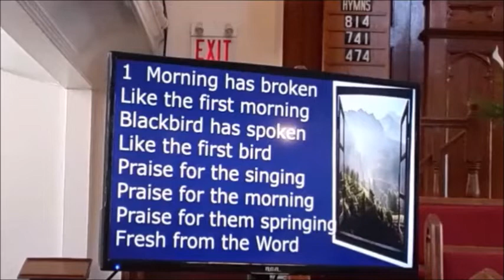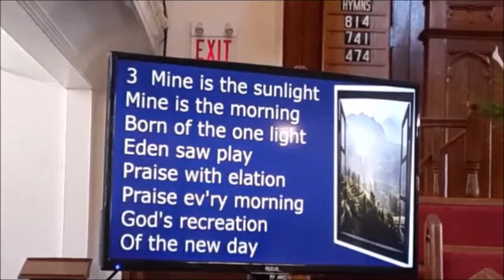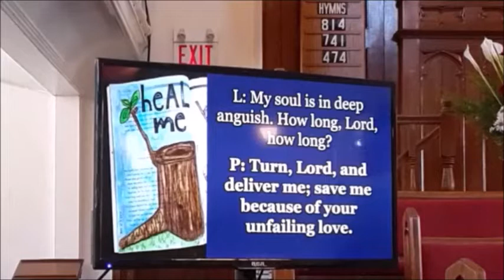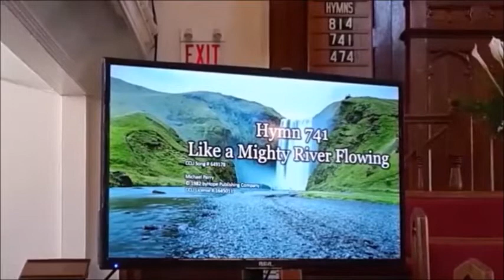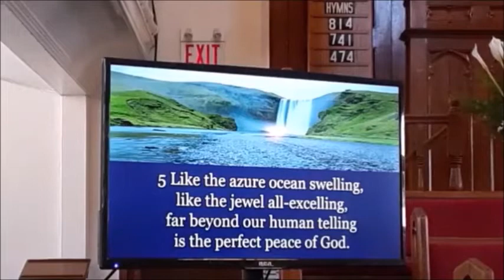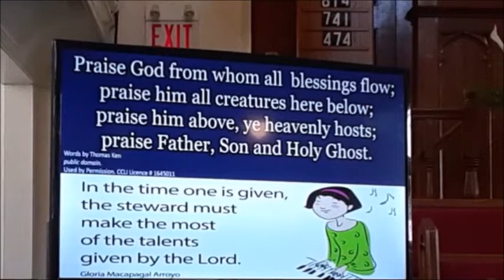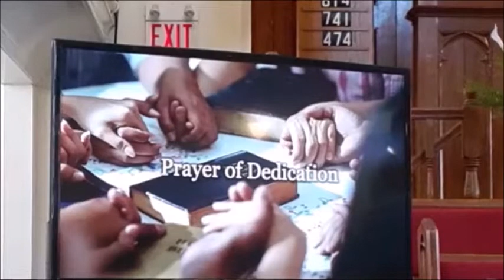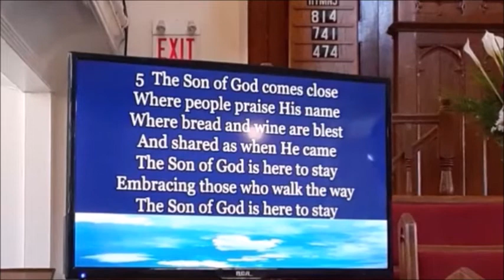July 3, 2022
Morning worship Knox Presbyterian Church Walkerton July 3, 2022...edit made to match audio with the video